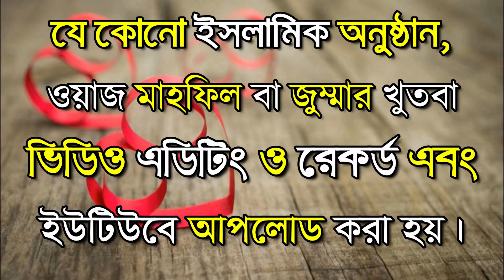জনৈক ব্যক্তি আমায় শুকুরের গোশত জায়েজ বলে যেতে বলল। আব্দুর রাজ্জাক বিন ইউসুফ।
জনৈক ব্যক্তি আমায় শুকুরের গোশত জায়েজ বলে যেতে বলল।
al ikram foundation is an islamic channel .
আল-ইকরাম ফাউন্ডেশন সত্য ও সহিহ দ্বীন প্রচারে এক ধাপ এগিয়ে।
abdur rajjak bin yousuf waz .
abdur razzak bin yousuf notun waz.
আব্দুর রাজ্জাক বিন ইউসুফ নতুন ওয়াজ।
abdur razzak bin yousuf new waz.
শাইখ আব্দুর রাজ্জাক বিন ইউসুফ নতুন ওয়াজ।